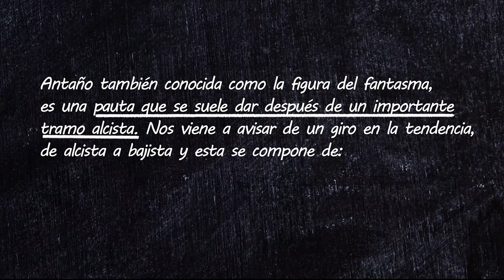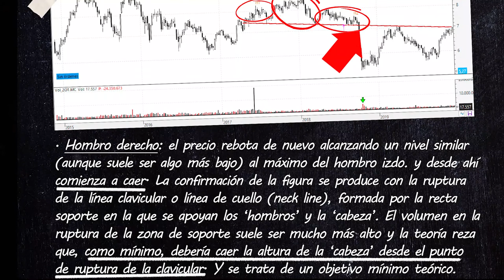Aprende con Bolsamanía - 18 El hombro cabeza hombro